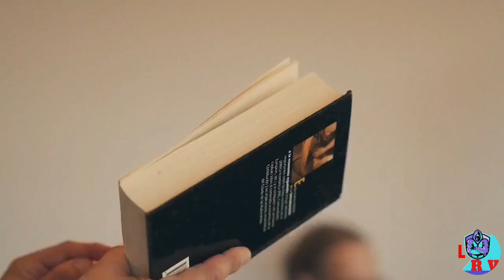VOX PIDE QUE EL VOTO SEA SECRETO EN LA MOCIÓN DE CENSURA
El grupo parlamentario vox ha pedido a la presidenta de la mesa del congreso, Meritxell Batet, que se voten en la moción de censura en urnas, o sea, que el voto sea secreto. Porque saben que así habrá partidos políticos y diputados que se animaran apoyar la moción para echar a Pedro Sánchez. En la rueda de prensa dejo el deseo Ramón Tamames de que se no se votara a mano alzada sino secreto